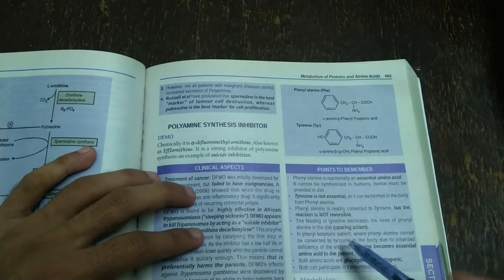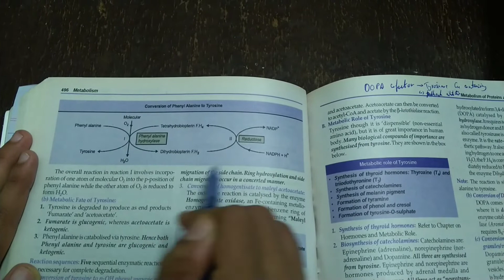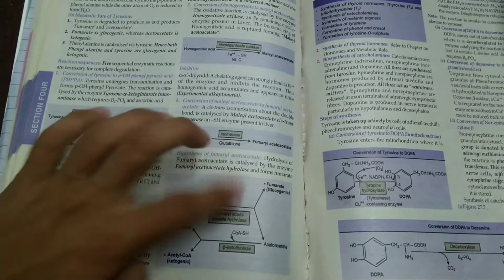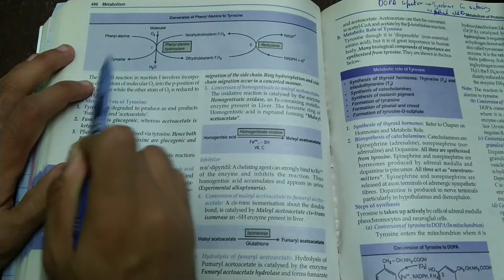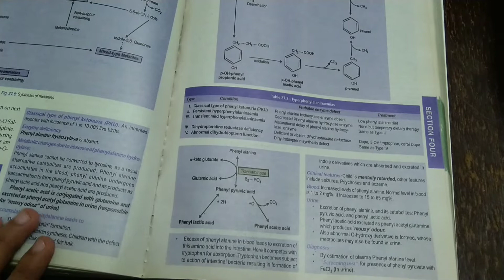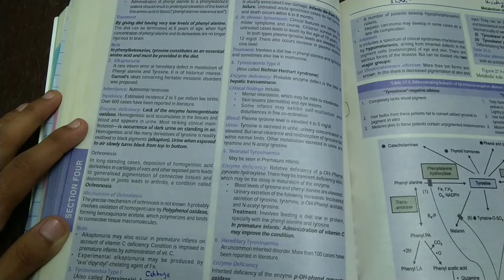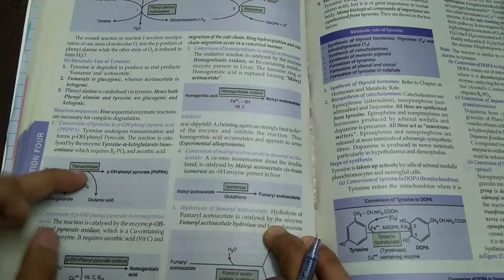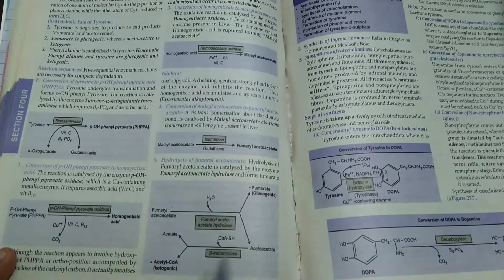Phenylalanine and Tyrosine Metabolism - BIOCHEMISTRY